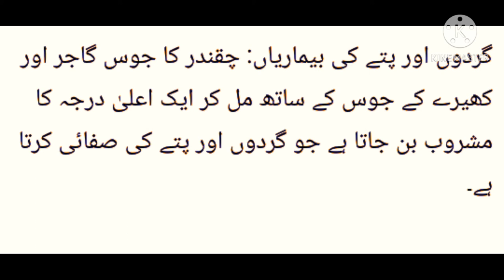Health benifits of Root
This is my chenal#Heart Tuching History.
this chenal regularly provide video in isalamic history.